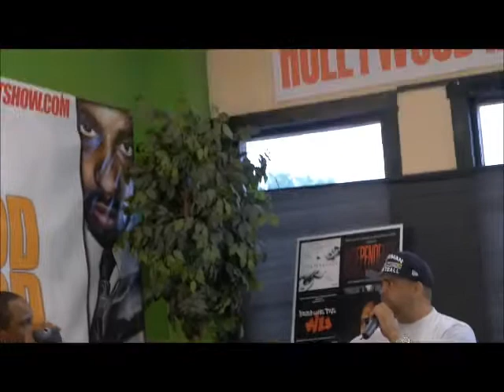Chris Gotti speaks on Add Ventures Music, Prince, JayZ & 50Cent on Hollywood In Da Hood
Chris Gotti after adapting to the new market place launches Add Ventures Music for independent artist. Tells what JayZ called and asked him upon launching his music platform and reveals what Prince had given JayZ before he passed away and the truth behind a so-called beef with 50Cent